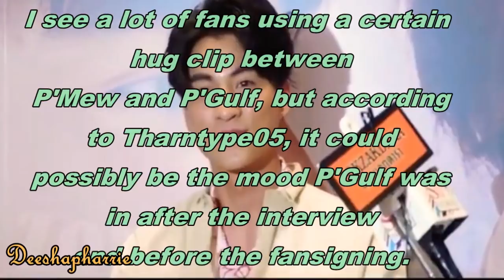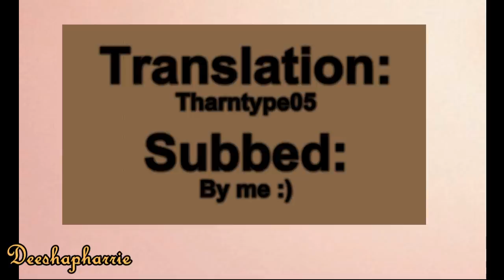Gulf Talks About Rumored Girlfriend Engsubs!!!|MewGulf x TharnType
🤬After this interview, I hope this rumored situation can be put to rest.
Poor BabyGulf.😥